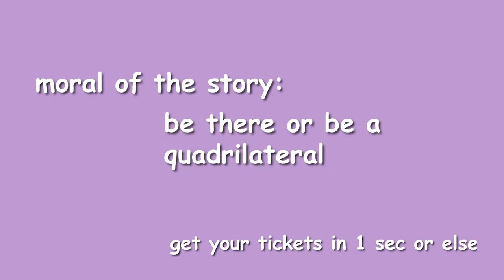when bighit announces tour dates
i've been gone for a really long time so to make it up to yall. i made this edit

socials:
twt: sinpkjm